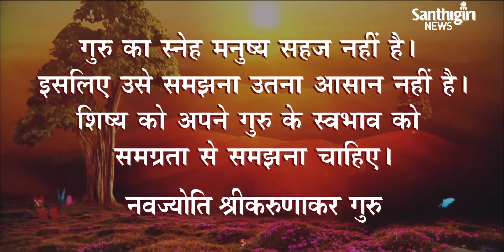Today’s Guruvani - Hindi | 20 - 08 - 2021